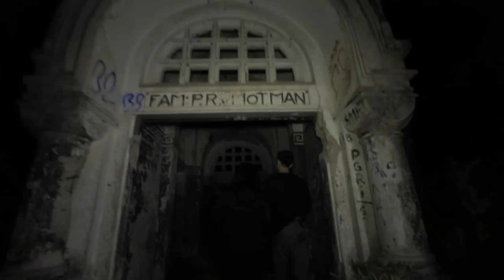Hantu Noni Belanda Penghuni Makam Van Motman Part 4 | Dimensi Lain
"Penelusuran kali ini masih kami lanjutkan menuju lokasi yang pernah di semayamkannya mumi dari keluarga Van Motman. Menyambung dari episode sebelumnya Furi dan Tim menemukan adanya opini baru dari sosok Dolce yang sering sekali berkunjung kekediaman saya. Sebenarnya banyak hal yang ingin saya tanyakan kepada Dolce. Tentunya seputar kedudukannya di keluarga Van Motman, banyak hal ternyata yang baru saya ketahui. Hal ini tentunya menambah sebuah rangkuman bagi saya seputar kehidupan dari sosok Dolce. Ingin tau selengkapnya? Saksikan hanya di DimensiLain Episode ini...